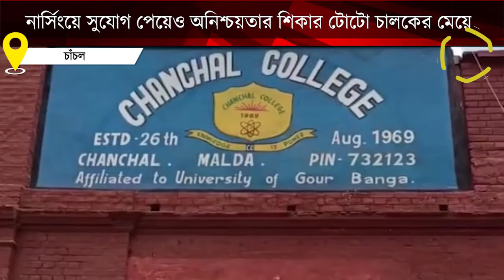Mampi Das is a victim of uncertainty despite getting a chance in nursing | পঠনপাঠনে প্রতিকূলতা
নার্সিং পড়ার সুযোগ পেলেও আর্থিক প্রতিকূলতার কারণে অনিশ্চয়তায় ভুগছে চাঁচলের কলেজ ছাত্রী মাম্পি দাস।